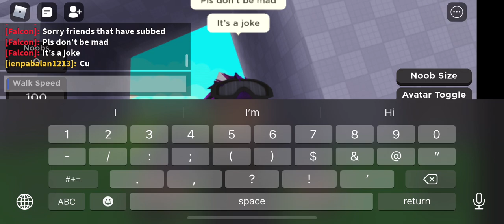I am cursed forever (joke)